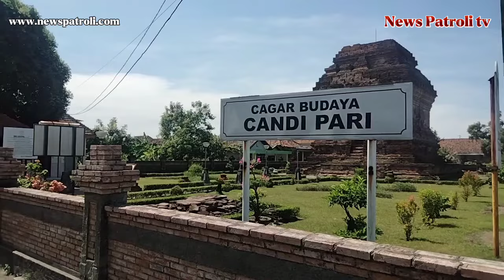Mengupas Sejarah dan Kisah Berdirinya Candi Pari